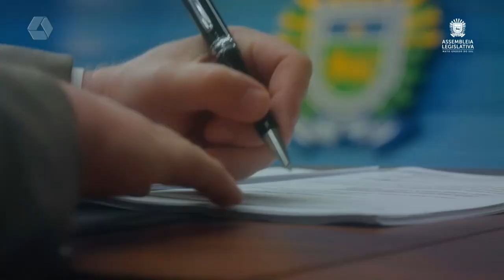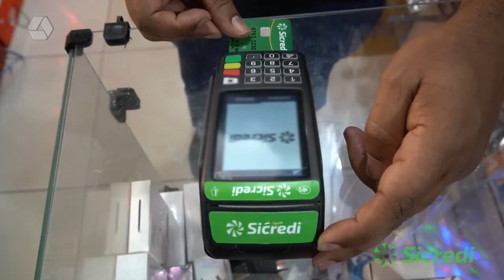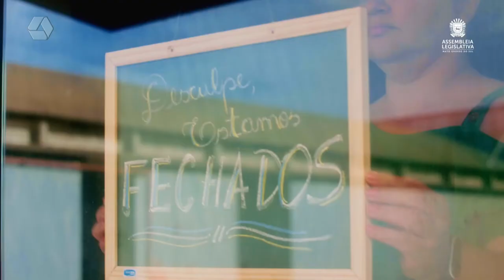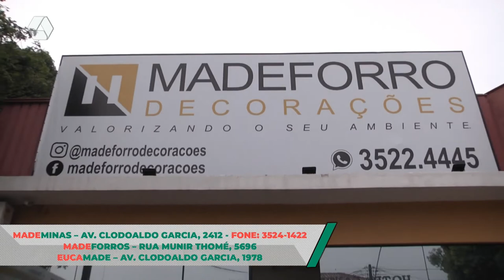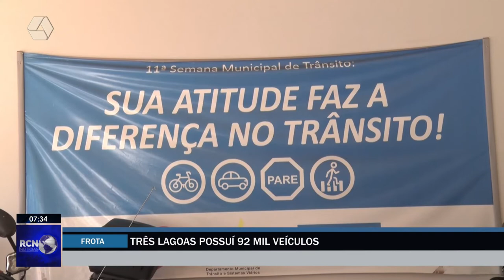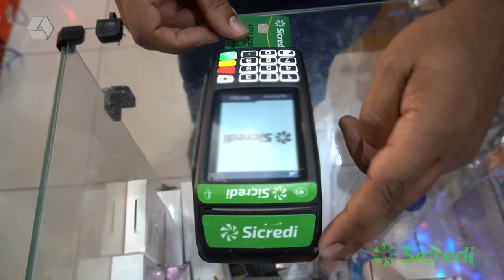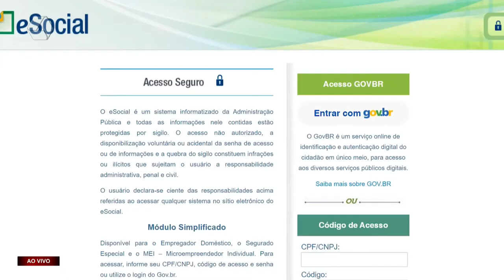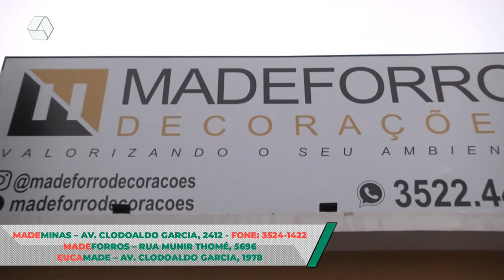RCN Notícias 17/01/2022